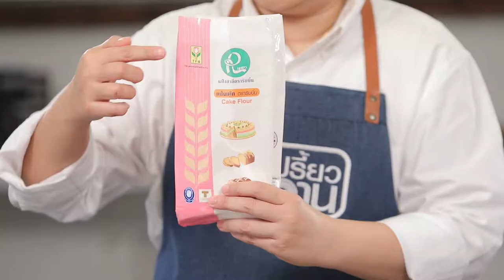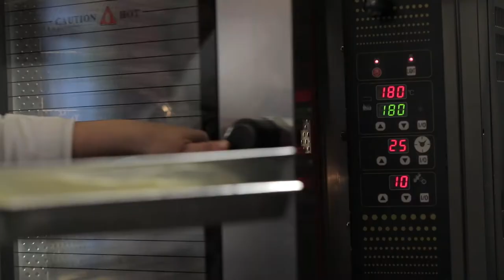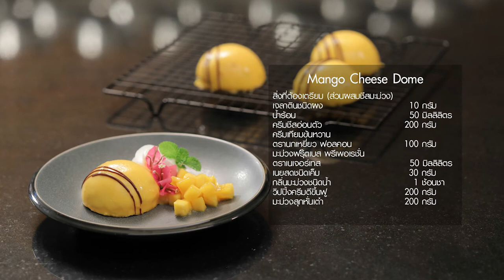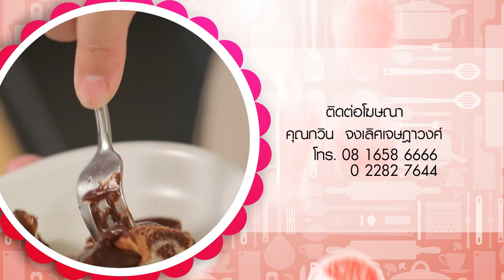รายการ "อดเปรี้ยวกินหวาน" อ.ยิ่งศักดิ์&ครอบครัว ขอเสิร์ฟความอร่อย และพาชิมร้านเด็ด EP.121 [3/3]